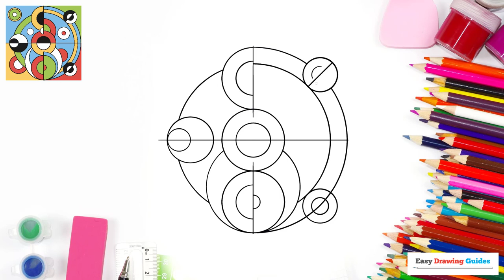Easy Robert Delaunay Art Project: Easy Step by Step Drawing Tutorial for Beginners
Easy Robert Delaunay Art Project - this video provides an easy, step-by-step drawing tutorial on how to sketch out an Easy Robert Delaunay Art Project.

The tutorial is very easy to follow, and in a few minutes you'll be able to draw an Easy Robert Delaunay Art Project.

If you are new to drawing or you have a hard time drawing, this video tutorial is for you.